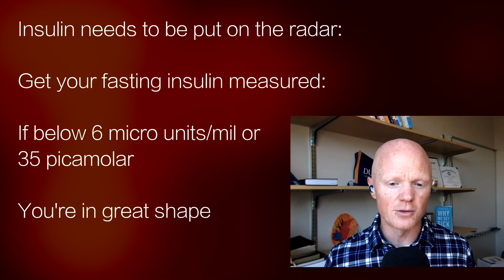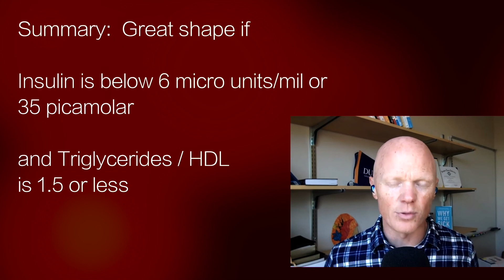Dr Ben Bikman: Breaking the vegan myth & Get your insulin measured!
Dr Bikman, with Mikhaila Peterson (podcast #43) continues his discussion of key points from his book, Why We Get Sick:  Ruminants are perfect sources of food as they eat grasses which we cannot eat, and produce nutritionally great food.  Also, we need to ensure that our doctor visits include having our insulin measured as a signal of our health.